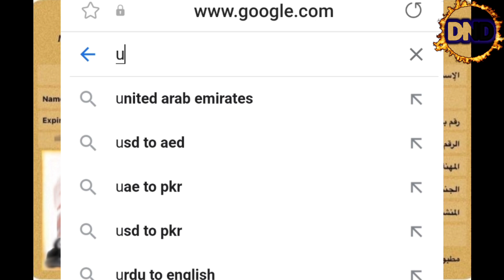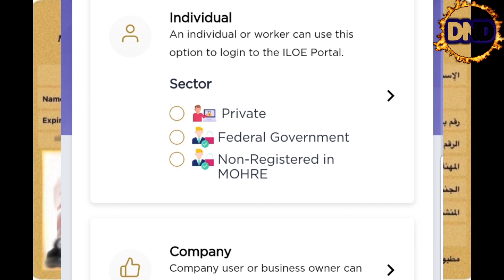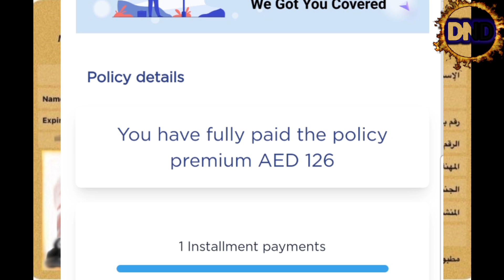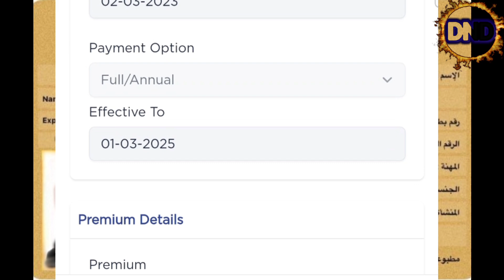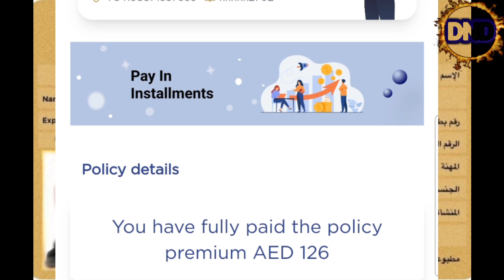HOW check UAE Unemployment Insurance online status,How to change email and mobile no unemployment in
UAE unemployment insurance: Can you file a claim if you have resigned?Compensations can go as high as Dh20,000 per month for those who pay a Dh10 monthly premium; subscription is set to start soon
Starting January 1, 2023, all employees in the UAE will have to subscribe to the country's unemployment insurance scheme — which guarantees financial security in case one loses his or her job.

Under the scheme, employees will receive a cash benefit for a limited period not exceeding three consecutive months in the event of unemployment — however, not all job loss cases will be covered.

The official website of the Involuntary Loss of Employment (ILOE) insurance scheme has listed certain criteria for eligibility. Those who lost their jobs due to resignation are not entitled to cash benefits.

Here are some of the conditions that the insured must meet:

There must be a minimum subscription period of 12 consecutive months, and there should be no interruption in the subscription for three consecutive months. The insured employee should have also paid the premiums on time.He or she should prove that the reason for unemployment is not due to resignation and he was not dismissed for disciplinary reasons.The applicant needs to submit the claim within 30 days from the date of loss of the job or the settlement of the labour complaint referred to the judiciary.The insured worker should not have an existing complaint related to the absence from work.He or she shall not be entitled to compensation if there has been fraud or deceit involved in his claim or if the establishment where they work for is fictitiousThe loss of employment should not be the result of non-peaceful labour strikes or stoppages, whether they result in harm or not.The insured must be legally present in the UAE.

However, the government has exempted certain categories from the requirement. These include investors, business owners, domestic workers, temporary employees, juveniles under the age of 18, retirees who receive a pension and have joined a new employer.

In paying premiums, employees may choose from a number of billing options, which can be monthly, quarterly, semi-annual, or annually.

Premium starts from as low as Dh5 a month, Dh60 a year, or Dh120 for two years for employees with a basic salary of Dh16,000 and below. The compensation for this category must not exceed a monthly amount of Dh10,000.

Those with a basic salary exceeding Dh16,000 will need to pay Dh10 per month or Dh120 annually. The compensation for this category must not exceed Dh20,000 monthly. The value of the insurance policy is subject to five per cent VAT.

UAE jobs: Get unemployment insurance for Dh5 per month; ministry announces new detailsPremiums for the schemes are to be paid by employees and, therefore, firms won't have to shoulder any additional expenses
The UAE’s Ministry of Human Resources and Emiratisation (MoHRE) has signed an agreement with a group of nine local insurance companies to launch the framework of the new Unemployment Insurance Scheme.

The insurance scheme aims to protect employees in the private sector and UAE’s federal government by providing them with cash compensation for up to three months for each claim if they lose their job due to “reasons beyond their control”.

Premiums for the schemes are to be paid by the employees and, therefore, do not incur any additional expenses on firms.

unemployment insurance benefits unemployment insurance in uae kaise kare

_t=8WAQwiYx7VR&_r=1